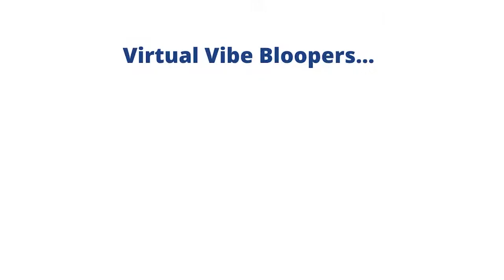2021.02.09 Virtual Vibe--Snowy Fun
February 9, 2021--Virtual Vibe from the WHS School Counseling Office